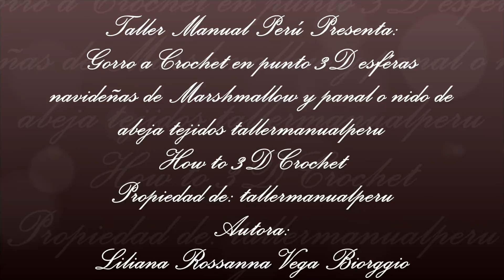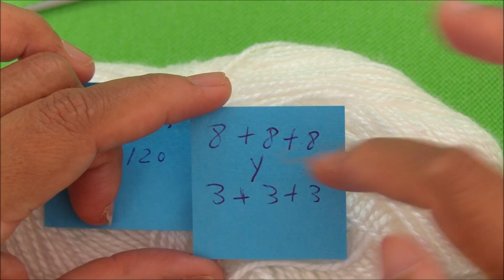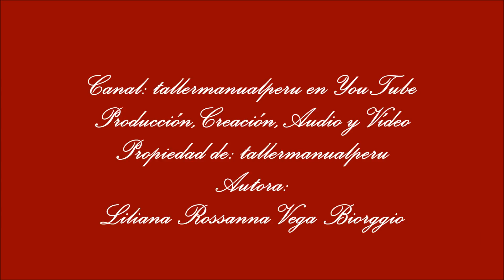Gorro a Crochet en puntos 3D Marshmallow y panal o nido de abeja tejido tallerm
Quiero compartir con todos este lindo y novedoso vídeo tutorial de tejido a Crochet en el que les enseño como tejer paso a paso un hermoso gorro diseño de esferas navideñas tejido con la combinación de los puntos: Marshmallow o malvaviscos en 3D y el punto panal o nido de abeja en 3D reversible tejidos en tres colores; este gorro lo pueden tejer en todas las tallas y también pueden tejer una bufanda infinita a manera de conjunto; con esta combinación de puntos a crochet pueden hacer todo tipo de prenda de vestir en diferentes combinaciones de colores; espero que les guste; muchas gracias por compartirlo y suscribirse a mi canal: tallermanualperu en YouTube en elq ue verán mas de 700 vídeos tutoriales de tejidos a Crochet, manualidades , decoraciones para las fiestas y regalos para Navidad, lazos y moños de regalo y para decorar , accesorios de moda, flores en cintas para el cabello y para el árbol de navidad y mucho mas para todos los gustos , para toda ocasión y para todas las edades.
Materiales:
50 gramos de lana color blanco
50 gramos de lana color rojo
25 gramos de lana color verde
Crochet de 3 milímetros
Tijeras
I want to share with you all this cute and new video tutorial of Crochet knitting in which I teach you how to knit step by step a beautiful hat design of Christmas balls knitting with the combination of stitch: Marshmallow or marshmallows in 3D and the honeycomb or nest stitch 3D bee reversible knitting in three colors; this beanie hat can be knitting in all sizes and can also knit an scarf infinity as a whole; With this combination of crochet stitches you can make all kinds of garments in different color combinations; hope you like; Thank you very much for sharing and subscribing to my channel: tallermanualperu on YouTube where you will see more than 700 tutorials Crochet videos of Crochet knitting, crafts, holiday decorations and gifts for Christmas, gift ribbons and bows and for decorating, fashion accessories , flowers in ribbons for the hair and for the Christmas tree and much more for all the tastes, for all occasion and for all the ages
Materials:
50 grams white wool
50 grams of red wool
25 grams of green wool
Crochet 3mm
Scissors
Quero compartilhar com você todo esse tutorial de vídeo fofo e inovador do tecido de Crochet, no qual ensine-lhe como tricotar passo a passo um belo desenho de chapéu de bolas de Natal tecidas com a combinação de pontos: Marshmallow ou marshmallows em 3D e o ninho de mel ou ponto de ninho Abelha 3D reversível tecida em três cores; Este boné pode ser tricotado em todos os tamanhos e também pode fazer um lenço infinito como um todo; Com esta combinação de pontos de crochê, você pode fazer todos os tipos de roupas em diferentes combinações de cores; espero que gostem; Muito obrigado por compartilhar e se inscrever no meu canal: mais alto para o YouTube, onde você verá mais de 700 vídeos tutorial de tecidos Crochet, artesanatos, decorações de férias e presentes para o Natal, arcos para presentes e arcos e para decoração, acessórios de moda , flores em fitas para o cabelo e para a árvore de Natal e muito mais para todos os gostos, para todas as ocasiões e para todas as idades.
Materiais:
50 gramas de lã branca
50 gramas de lã vermelha
25 gramas de lã verde
Crochê 3mm
Tesoura
Voglio condividere con questo simpatico e romanzo uncinetto video tutorial in cui insegnare loro a tessere un passo a sfere tessuto disegno bel cappello di Natale con la combinazione di punti: Marshmallow e marshmallow 3D e punto a nido d'ape o nido 3D bee reversibile tessuto in tre colori; questo cappello si può tessere in tutte le dimensioni e può anche tessere una sciarpa insieme in modo infinito; Con questa combinazione di punti di crochet è possibile realizzare tutti i tipi di indumenti in combinazioni di colori differenti; Spero che ti piaccia; vi ringrazio molto per la condivisione e iscriviti al mio canale: tallermanualperu su YouTube ELQ ue vedrà più di 700 video tutorial uncinetto, artigianato, decorazioni di festa e regali per il Natale, nastri e fiocchi regalo e decorazione, accessori di moda fiori in nastri per capelli e albero di natale e molto altro ancora per tutti, per tutte le occasioni e per tutte le età.
materiali:
50 grammi di lana bianca
50 grammi di lana rossa
25 grammi di lana verde
Crochet 3mm
forbici